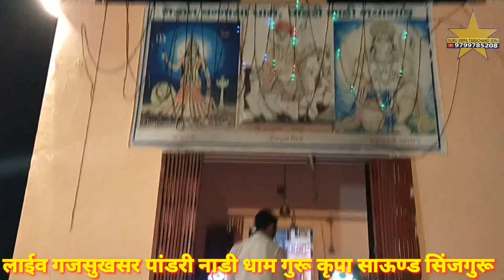HD DJ REMIX 2020 Dada o Thar mindar Bol Koyaldi दादाओ थार मंन्दिर बोले कोयलङी गायक सम्पतजी उपाध्याय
singer  = सम्पतजी उपाध्याय बिकानेर

ओरगन = आन्द भाई श्री बालाजी

ओक्टोपड = राजेश भाई जाजड़ा नोखा

वीडियो सुटिग = ताराचन्द सोनी सिंजगुरू

साऊण्ड = गुरू कृपा साउण्ड सिंजगुरू ताराचन्द सोनी